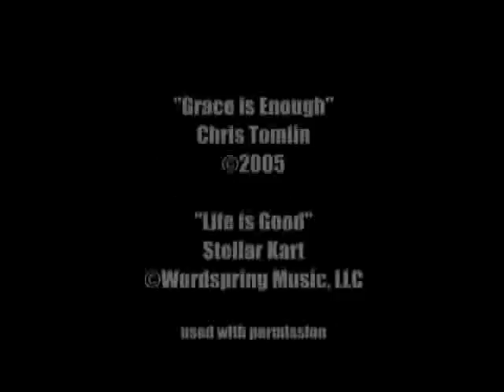River Valley Ranch Summer 06 Week 8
The eighth and final week of summer camp at River Valley Ranch. Fun in the sun and cooling off by the pool... until you get pushed in... or attacked by pirates. That isn't all that RVR is made of though, watch the video and see what Classic Camp, Horsemanship Camp, X-Camp, and Adventure Camp do during their week at River Valley Ranch... see the video to learn more and to find out more information about River Valley Ranch and Peter and John Ministries